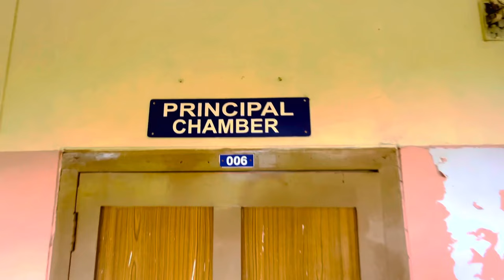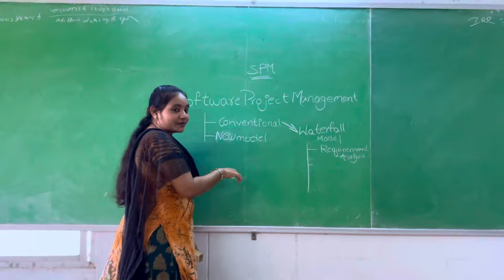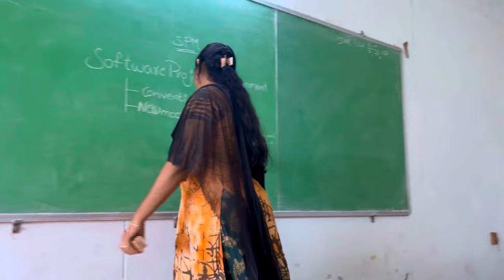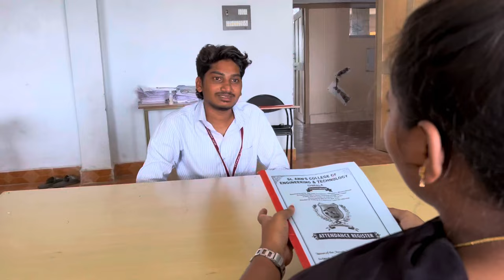LIFE OF ENGINEERS || St’anns college || Telugu Shortfilm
Concept and directed by : MR.ROY

St’anns college of engineering and technology❤️

Special thanks to our HOD sir @harikishan Garu